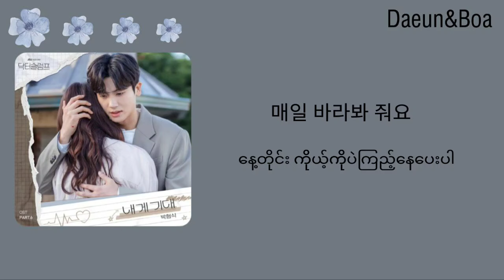Lean On Me - Park Hyung Sik(Doctor Slump OST part.6)[Hangul & Mmsub Lyrics]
Park hyung-sik ကိုယ်တိုင်ဆိုထားတာလေး😍

ဇာတ်လမ်း​လေးပြီးသွားတာ နှမြောလိုက်တာ ကောင်းလွန်းလို့😍